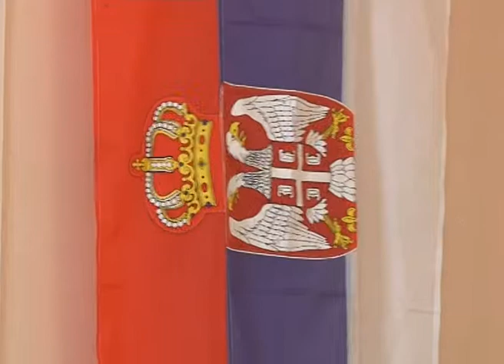Promocija romana “Grof Sava Vladislavić” Nikole Moravčevića